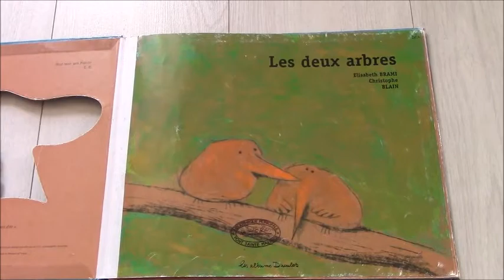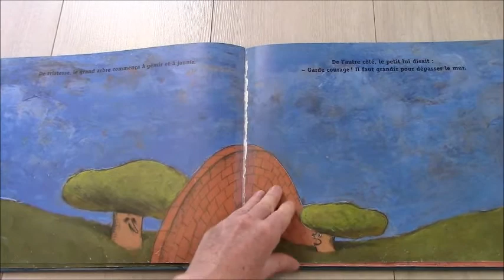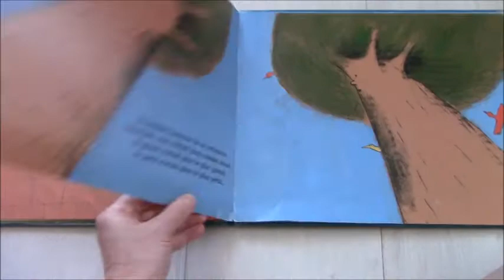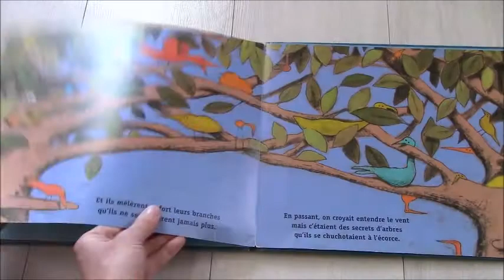Lecture : "Les deux arbres", E.Brami et C. Blain (maternelles)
"Les deux arbres"
Elisabeth Brami, Christophe Bain

Editions Les albums Duculot

Deux arbres sont amis et mènent une vie d'arbres, avec des jeux d'abres, ensemble. Mais un jour, un mur les sépare...
Un livre sur l'amitié et sur les arbres !